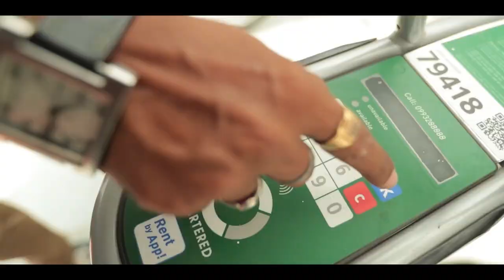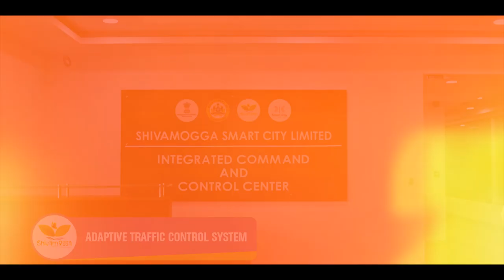Shivamogga Smart City: A step towards eco transformation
Prime Minister Narendra Modi inaugurated 44 Smart City Projects worth more than Rs 895 Crores in Shivamogga city. The projects include 8 smart road packages of 110 km length;  integrated command & control centre and multi-level car parking; smart bus shelter projects; intelligent solid waste management system; development of heritage projects like Shivappa Naik Palace into an interactive museum, 90 conservancy lanes, creation of parks and riverfront development projects, among others.